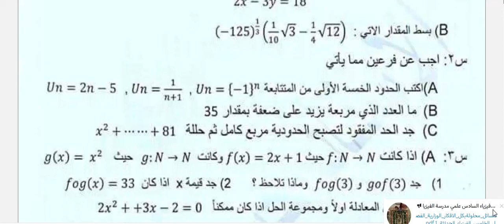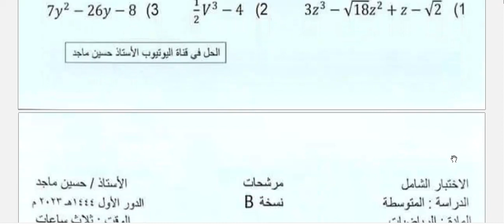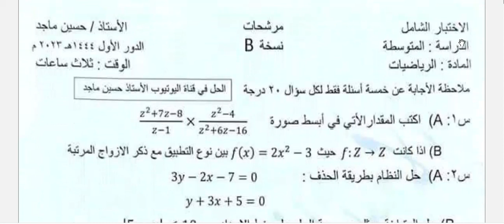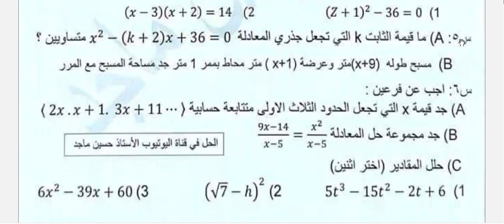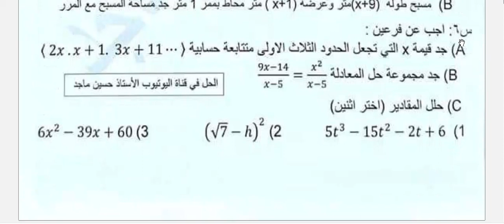اسئلة شاملة ومتوقعة مهمة جدا الرياضيات للصف الثالث المتوسط الامتحان الوزاري 2023